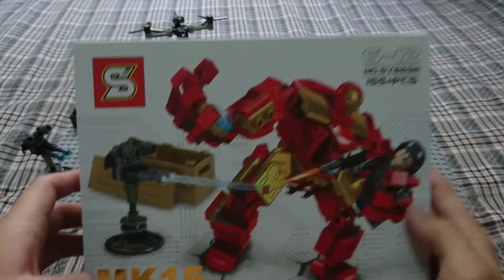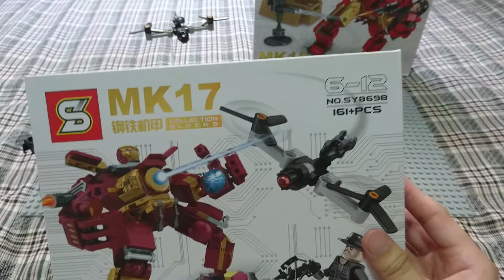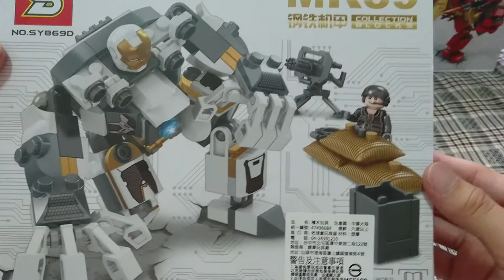樂高第三方 鋼鐵人 機甲